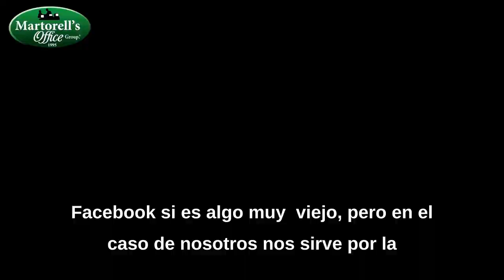Jeremías Martorell y Gaby Labarca explican cómo analizar al cliente para conocer las redes idóneas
Si desean conocer más sobre los temas tratados en este podcast o si quieren comunicarse con Jeremías Martorell, les dejamos sus contactos directos:
Jeremías Martorell
Especialista de Negocios en los Estados Unidos
444 Brickell Avenue,
Suite P-60